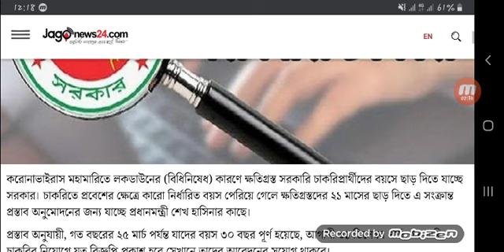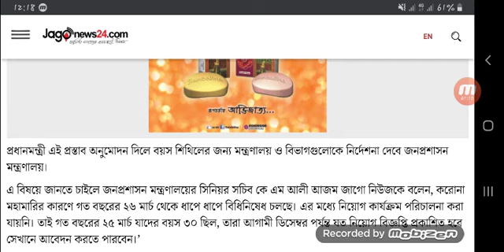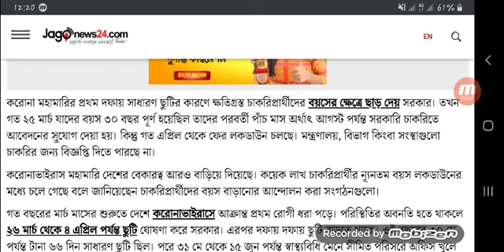চাকরিপ্রার্থীদের বয়স ২১ মাস বাড়ানোর প্রস্তাব যাচ্ছে প্রধানমন্ত্রীর কাছে || Job age update news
Updates Info তে আপনাকে স্বাগতম...✍